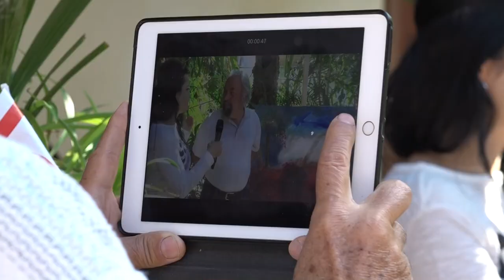LEFKE 8.HURMA FESTİVALİ